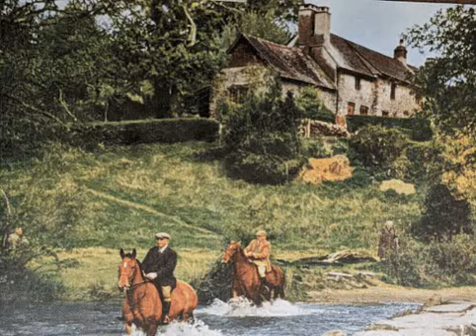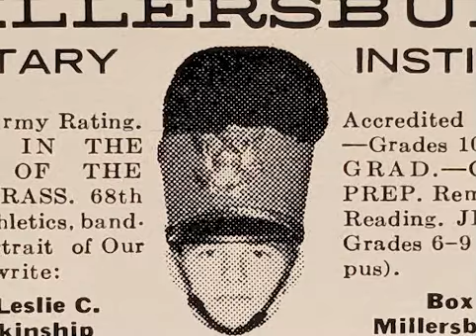The Smashing Times - Glorious Tales of Wes